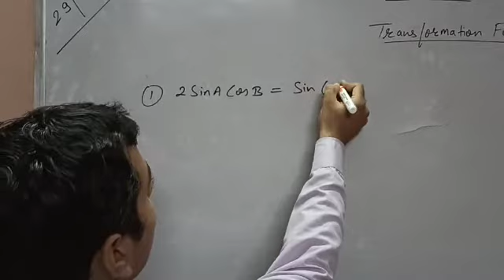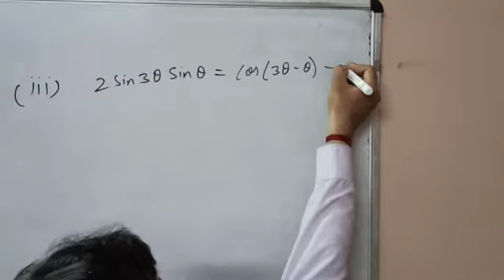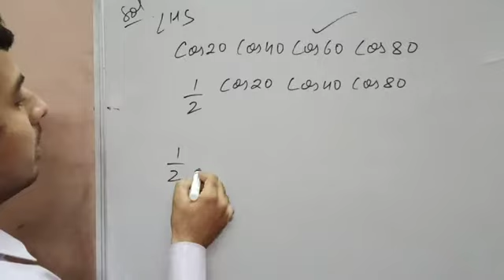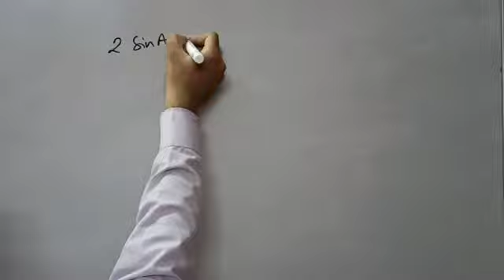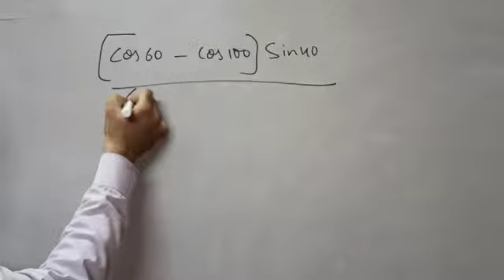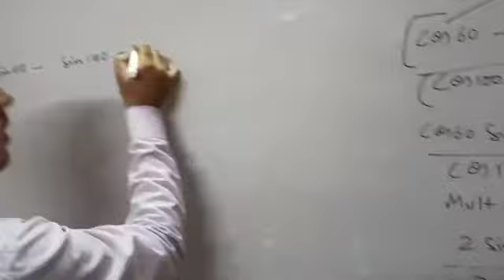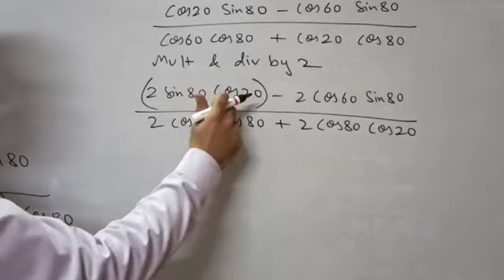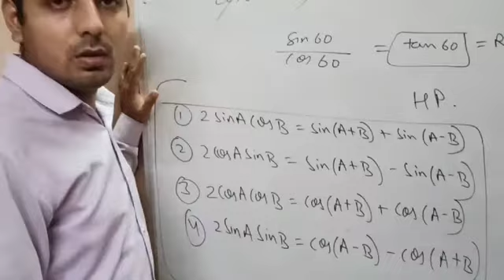XI MATHS LECTURE 11